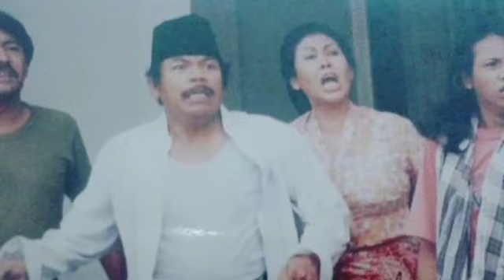kiprah dan karya BENYAMIN SUEB seniman kondang pada masanya